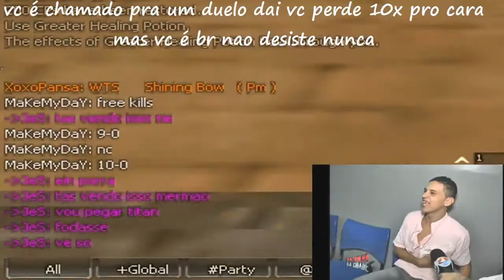PROGAMING Br Vs Gringo